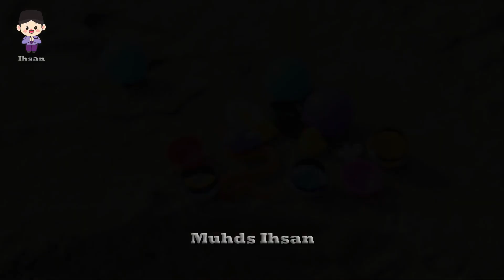Looking for Pokemon on the Beach and in the Beach Sand | Pokemon go Indonesia | Rare Pokemon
Hello friends.
Welcome to the Muhds Ihsan channel.
This channel will provide video content that is interesting and educational, friends can see, hear, and play with us, come on, what are you waiting for, let's just play together and be happy together, here we will start learning together, laughing together, to make things that's interesting again together.
If you want to request a new toy, just go straight to the comments column, if you have suggestions or criticisms, please also pin them in the comments column, friends.

Friends, don't forget to press the button below, OK?